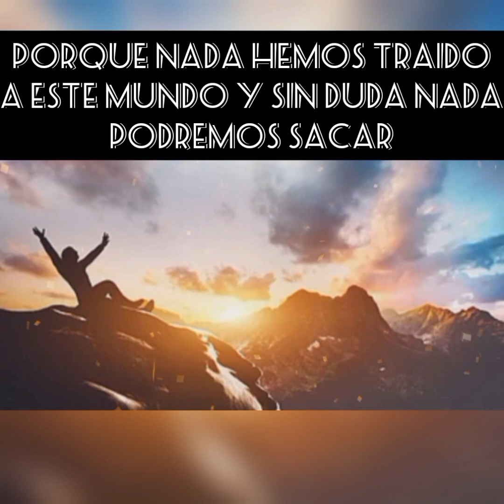DEJA DE COMPARARTE CON LOS DEMÁS! GRAN GANANCIA ES LA PIEDAD ACOMPAÑADA DE CONTENTAMIENTO LIBNY ALCA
DEJA DE COMPARARTE CON LOS DEMAS!!!., ESTE ES UN ERROR MUY COMÚN QUE LLEVA A LAS PERSONAS A VIVIR TRISTES, AMARGADAS O ENOJADAS. ENTENDAMOS QUE VIDA PERFECTA NO EXISTE, APRENDAMOS A VALORAR NUESTRA VIDA Y TODAS LAS BENDICIONES QUE DIOS NOS DA.